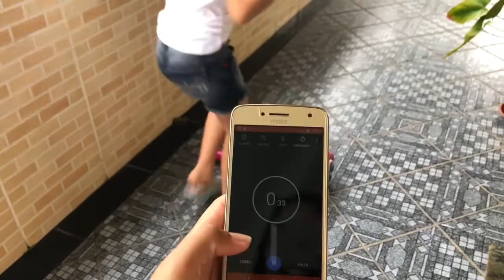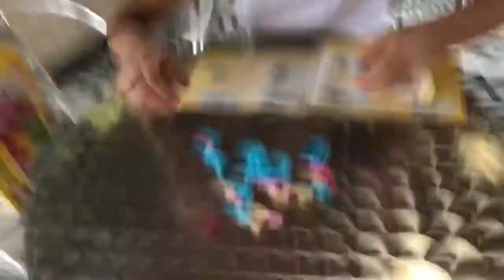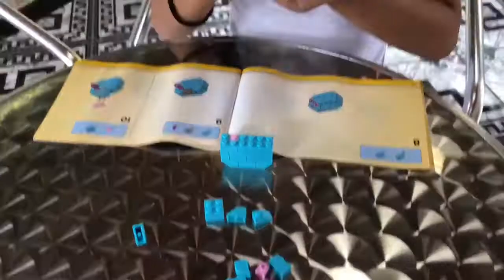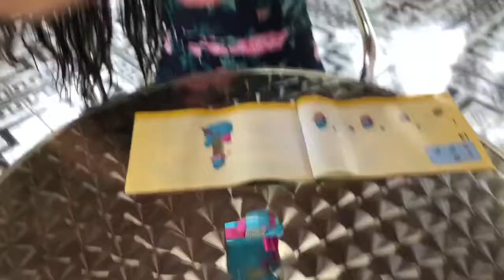DESAFIO DO CIRCUITO/GINCANA